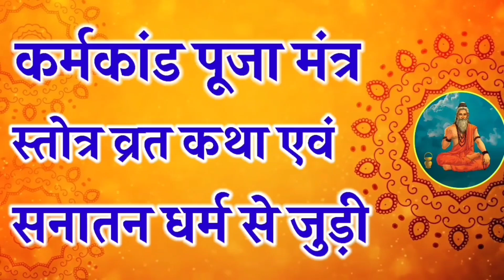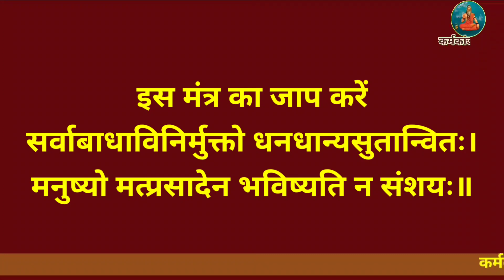गुप्त नवरात्रि 2021, गुप्त नवरात्रि पूजन मुहूर्त समय, गुप्त नवरात्रि में पूजा मंत्र gupt navratri